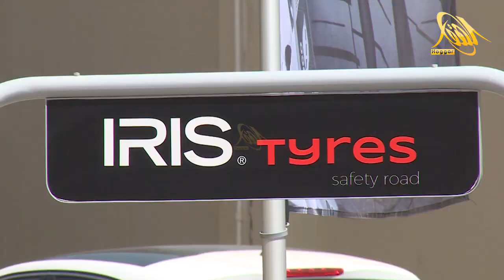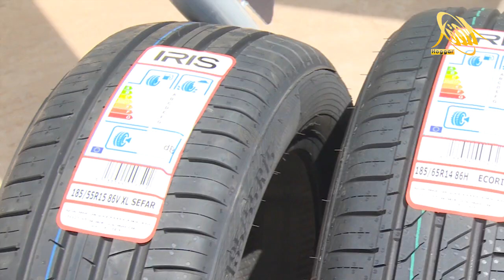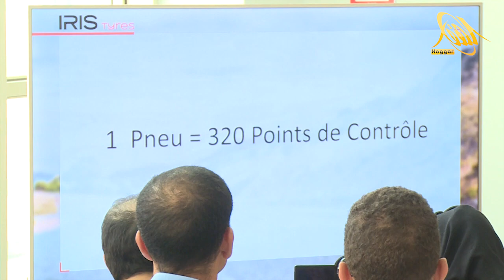مجمع ايريس يصنع فخر الجزائر بانتاج أول عجلة مطاطية جزائرية الصنع %100